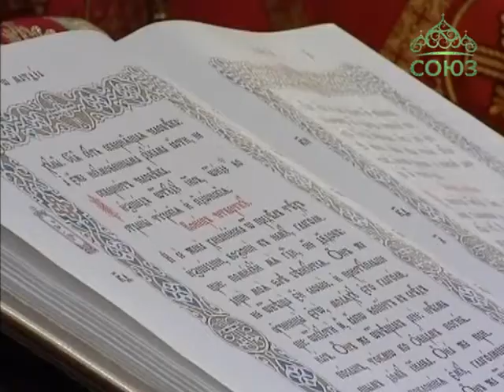Царские дни в Алапаевске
В день памяти преподобного Сергия Церковь вспоминала и святую преподобномученицу великую княгиню Елизавету и инокиню Варвару. Особо многолюдными богослужениями дни памяти подвижниц были отмечены на Урале -- в Алапаевске. Именно здесь святые Елизавета и Варвара, вместе с князьями Дома Романовых приняли мученическую кончину ровно 96 лет назад — 18 июля 1918 года. Божественную литургию в часовне во имя святой преподобномученицы Елизаветы совершил епископ Каменский и Алапаевский Мефодий.